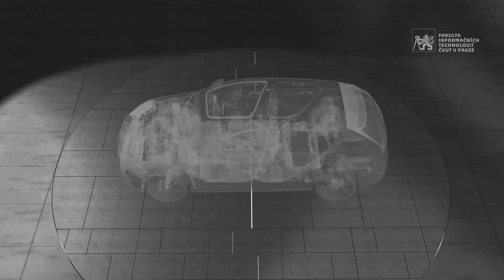Deloitte #1 | Technology Foresight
Jaké jsou rozdíly v práci v korporátu a startupu? Jak se pracuje s novými nápady a projekty? Podle čeho si vybrat první práci po škole? Odpovídají Pavel Milička a Matěj Marčišin z Deloitte.

Sledujte další díly Technology Foresight.